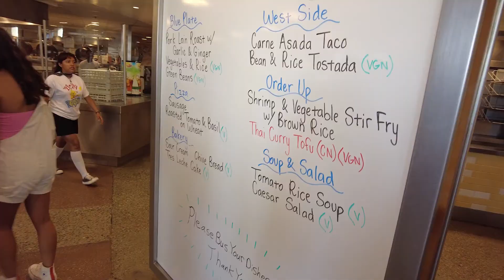OCL CAMP 2023 || @ uc santa barbara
schools from throughout orange county gathered together on the uc santa barbara campus to have lots of fun